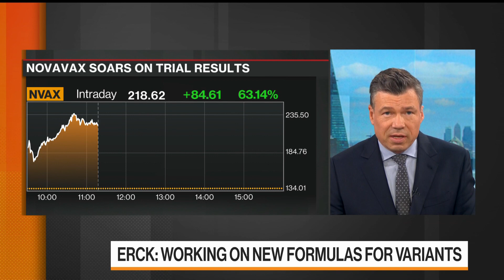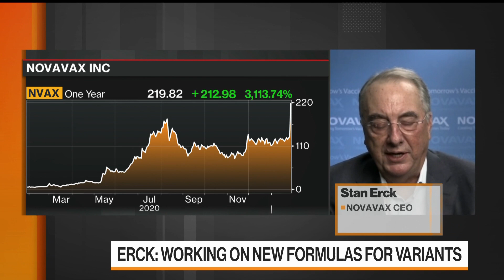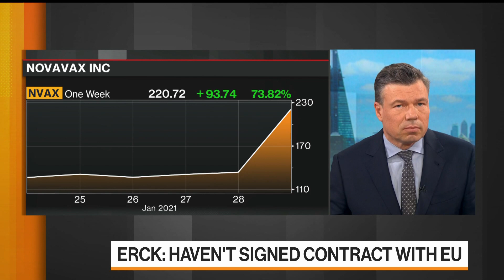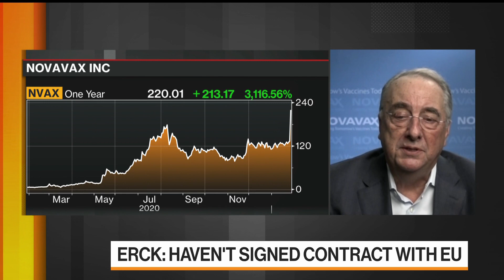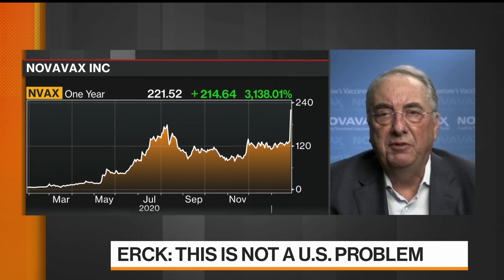Novavax Expects Vaccinations to Begin in U.K. in April: CEO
Jan.29 -- Novavax Chief Executive Officer Stan Erck discusses efficacy data from trials of the company’s Covid-19 vaccine, the time frame for approval and delivery of the vaccine, and work on a reformulated version for virus variants. He speaks on "Bloomberg Markets: European Close."